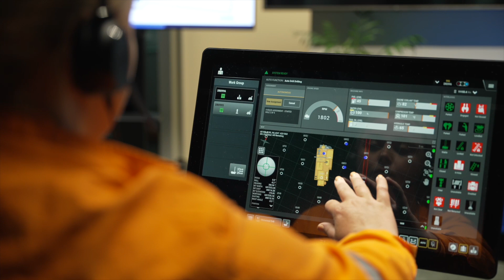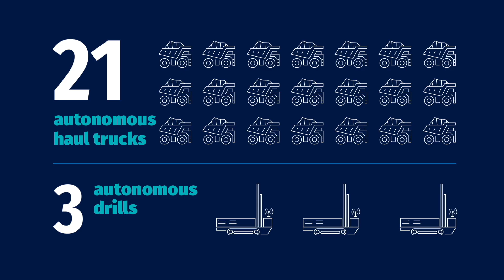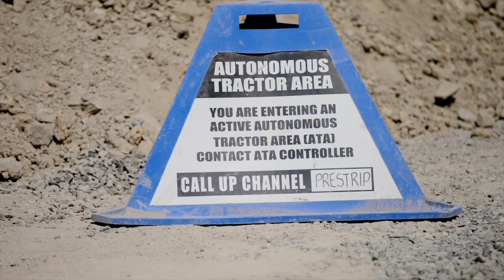Leader in autonomous mining services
Thiess began our autonomy journey in 2012. Join us as we continue to forge a path towards safer, more efficient sustainable mining.